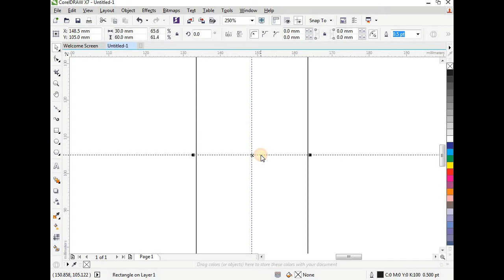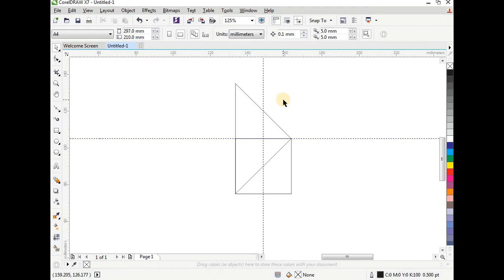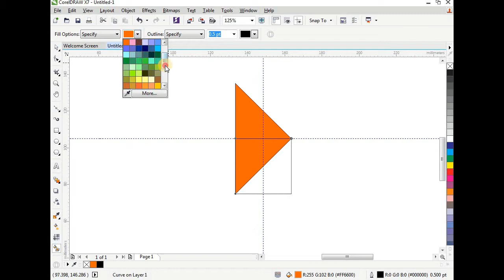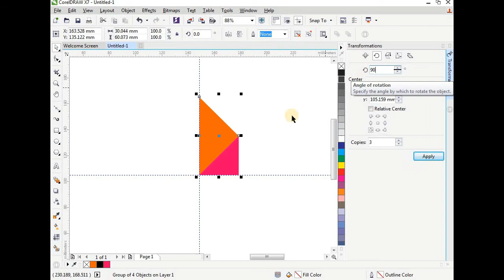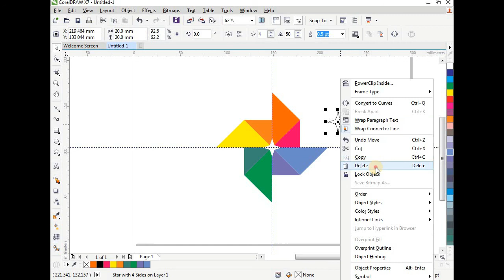How to Create Google Photos Logo on Coreldraw | For Beginners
Welcome to The DesignCurve

How to create a google photos logo in CorelDraw X7 ?

About this video : Friends, in this video I am going to show you the easiest way of creating google photos logo in corel draw. I hope you will like the video.
       Thanks Dear!